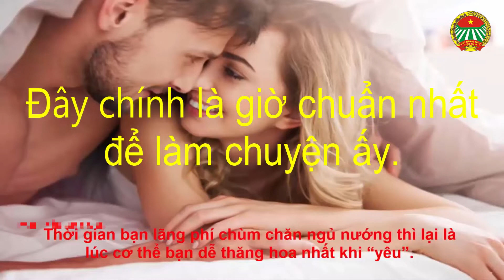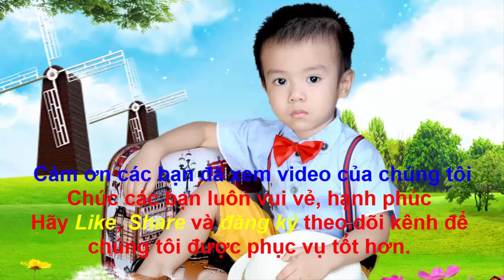Thời gian chuẩn nhất để làm chuyện ấy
Thời gian chuẩn nhất để làm chuyện ấy - Phát triển làng quê.
Đây chính là giờ chuẩn nhất để làm chuyện ấy
Thời gian bạn lãng phí chùm chăn ngủ nướng thì lại là lúc cơ thể bạn dễ thăng hoa nhất khi “yêu”.
Trong ngày có những thời điểm cực kì thích hợp cho “chuyện ấy” hơn những lúc khác. Và hóa ra thời điểm đó không phải là đêm tối mịt mờ như ta vẫn thường nghĩ mà lại là lúc mặt trời đang sắp ló rạng: 5 giờ 48 phút sáng. Thường thì giờ này ta chỉ nghĩ dành cho chạy bộ thể dục thôi hoặc lười thì đắp chăn tận hưởng nốt 1, 2 tiếng ngủ ngon trước khi phải ra khỏi giường đi làm.
5 giờ 48 phút sáng là lúc lượng testosterone tăng cao nhất trong ngày.

Theo một nghiên cứu của các nhà khoa học Ý, mức testosterone ở cả đàn ông và phụ nữ đạt đỉnh vào giờ này trong ngày và sẽ cực kì tuyệt vời khi quan hệ tình dục vào thời điểm này.

Ngoài ra, do sau khi đã được nghỉ ngơi nhờ giấc ngủ đêm trước, mức năng lượng của cơ thể cũng đạt mức cao nhất. Tinh thần cũng không bị át chế nhiều bởi những yêu cầu của cuộc sống hàng ngày vậy nên 5 giờ 48 phút chính là thời điểm hoàn hảo cho chuyện “yêu”.

Cũng có cùng kết luận như vậy, một nghiên cứu gần đây được đăng trên tập chí British Medical cũng phát hiện ra rằng ánh sáng mặt trời kích thích hooc môn testosterone tăng đột biến bằng việc tác động vào vùng dưới đồi não – khu vực kiểm soát hooc môn của cơ thể.

Đây chính là lí do nhiều khi người đàn ông thậm chí khi chưa cả mở mắt thức dậy thì cậu nhỏ của họ đã “chào cờ” rồi. Vào thời gian này trong ngày, lượng testosterone của đàn ông tăng từ 25 đến 50% so với những lúc khác.
Ánh sáng mặt trời kích thích não sản sinh ra nhiều hooc môn hơn bình thường.

Hãy thử bắt đầu một ngày mới bằng cảm xúc thăng hoa nhất mà bạn từng trải qua trong đời để có thêm tinh thần và năng lượng cho ngày dài đang chờ bạn.